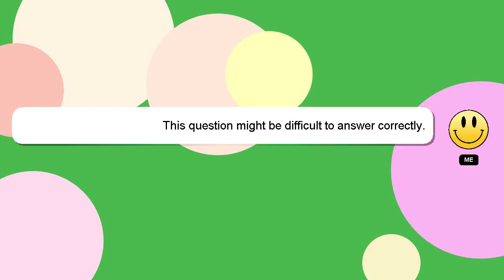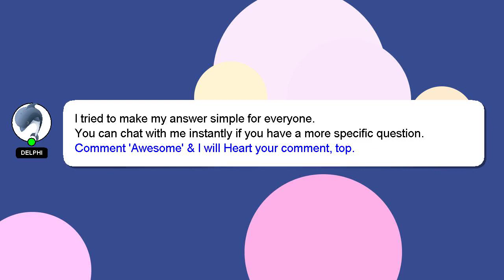How to boot off ssd?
A short overview of who I am, Howdy, my name's Delphi. I help you answer your questions. - How to boot off ssd?

Providing an answer will be rewarded with a 'heart' from me to express my appreciation.

*2 What we are experimenting :*